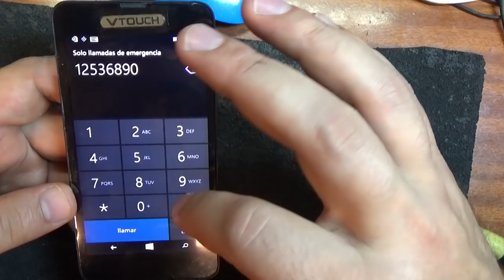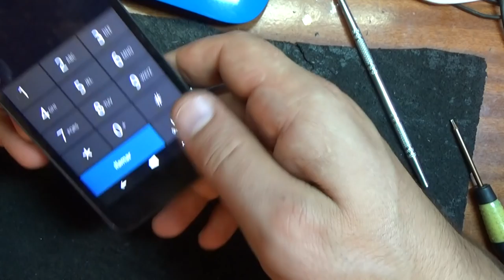nokia lumia 635 замена дисплейного модуля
40 евро стоит замена данного модуля..